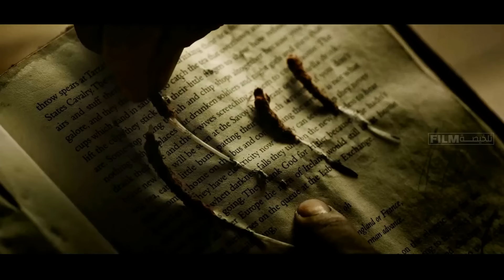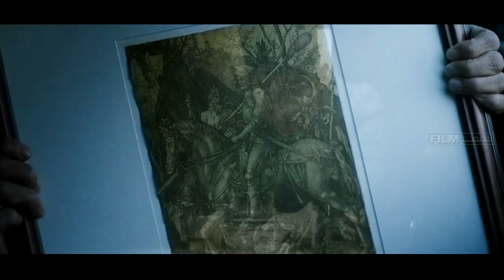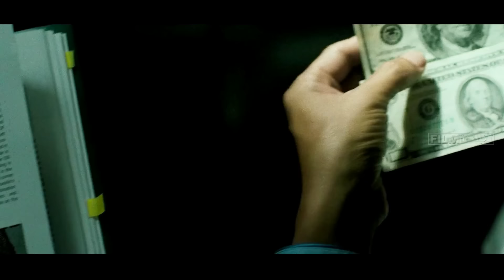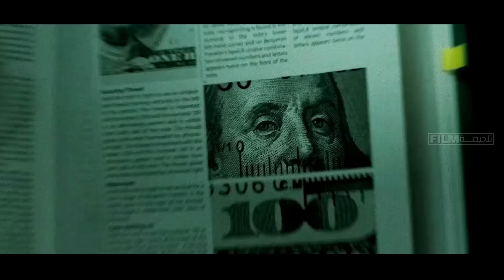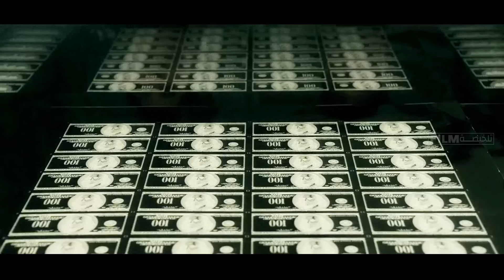رسام بيرسم ورقة الـ 100 دولار بكميات كبيرة وقدر يخدع العالم ويكسب مليارات عشان يشتري الحب لكنه مقدرش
لي وصديقته يوين بيشتغلوا رسامين ويوين بترسم لوحات فنية اصلية من ابداعها لكن لي بيهتم بتقليد وتكرار اللوحات اللي رسمها الرسامين المشهورين وبيجيله عرض مغري وهو انه يشتغل في تقليد العملات ويرسمها بدقة وقدر يكسب فلوس كتير ويخدع العالم

 .. شكراً  لمتابعتكم ♥♥